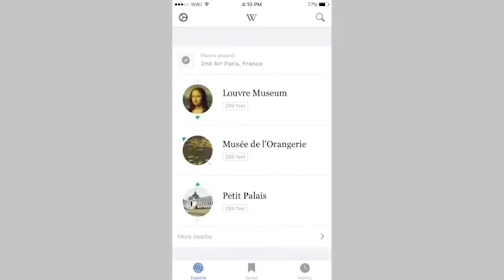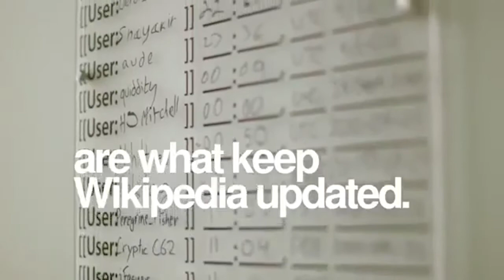María Sefidari: Acceso universal al conocimiento y cultura libre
Entrevista a María Sefidari, Presidenta de la Fundación Wikimedia, en EmpoderaLIVE 2019. Un evento organizado por Fundación Cibervoluntarios en Málaga, España.

EmpoderaLIVE es un evento de referencia a nivel internacional que cada año reúne en Málaga a ponentes inspiradores de todo el mundo y que en 2021 cumple 15 años. Es parte de Empodera.org, un ecosistema de innovación colectiva apoyado por Naciones Unidas para cumplir con los retos de los Objetivos de Desarrollo Sostenible de forma colaborativa, abierta, ética y sostenible.

Interview with María Sefidari, President of Wikimedia Foundation, in EmpoderaLIVE 2019. An event organized by Fundación Cibervoluntarios in Málaga, Spain.

EmpoderaLIVE is an international level event that brings together inspiring speakers from all over the world and in 2021 we celebrate its 15th anniversary. The event is part of Empodera.org, a collective innovation ecosystem supported by United Nations to overcome the challenges of the Sustainable Development Goals in an open, collaborative, sustainable and ethical way.